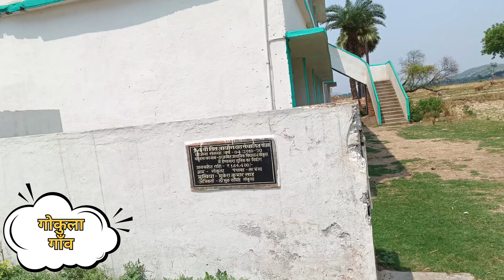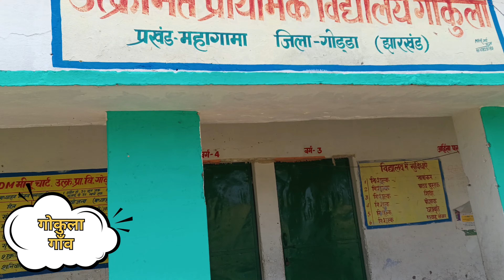Gokula village mahagama Godda jharkhand 😃🤣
Gokula

Block / Subdivision → Mahagama

District → Godda

State → Jharkhand

About Gokula

According to Census 2011 information the location code or village code of Gokula village is 356590. Gokula village is located in Mahagama subdivision of Godda district in Jharkhand, India. It is situated 7km away from sub-district headquarter Mahagama (tehsildar office) and 36km away from district headquarter Godda. As per 2009 stats, Sarbhanga is the gram panchayat of Gokula village.

The total geographical area of village is 44.58 hectares. Gokula has a total population of 266 peoples, out of which male population is 136 while female population is 130. Literacy rate of gokula village is 44.36% out of which 49.26% males and 39.23% females are literate. There are about 57 houses in gokula village.